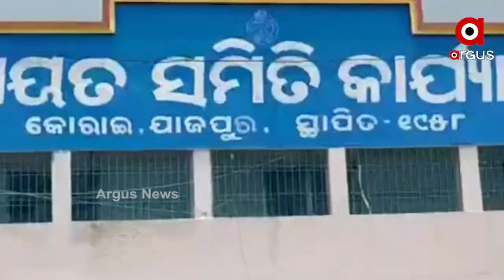ଚିନ୍ତାରେ ଅନ୍ନଦାତା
ମାଗଣା ବିହନ ଦେଇ ଚାଷୀଙ୍କୁ ଠକିଲେ ସରକାର l ଏ କଥା ଆମେ କହୁନୁ ଏ ଦୃଶ୍ୟ ଦେଖନ୍ତୁ କିଭଳି ପ୍ରୋତ୍ସାହନ ନାଁ ରେ ଚାଷୀଙ୍କୁ ପ୍ରତାରଣା କଲେ ସରକାର l